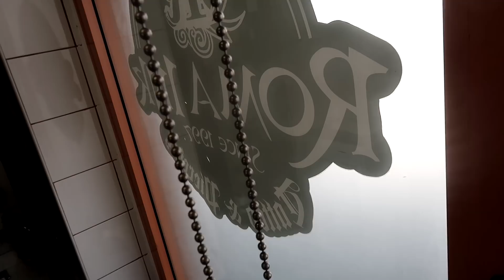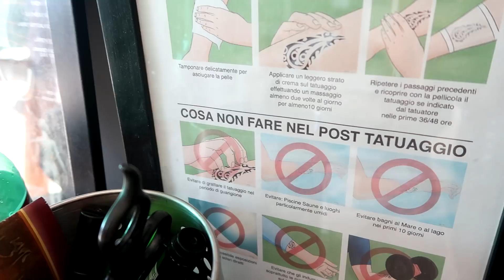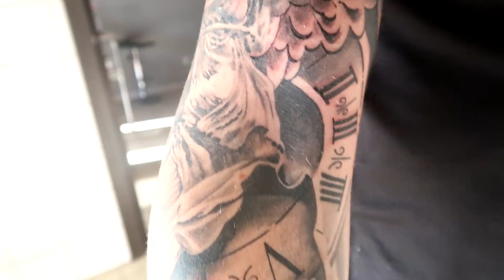FINALMENTE E' FINITO! | SIM1NK #4